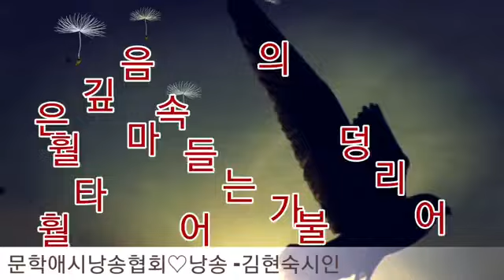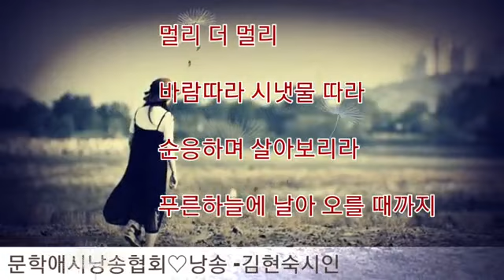상흔♡김현숙시인 낭송 (1기)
문학애시낭송협회